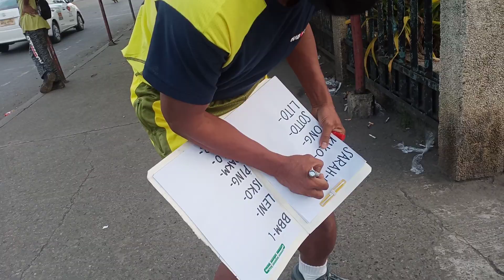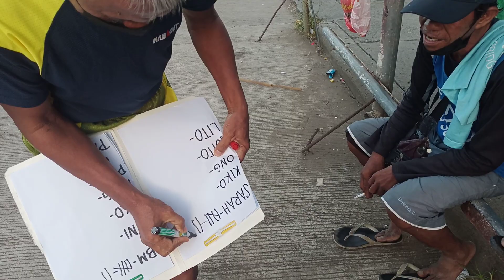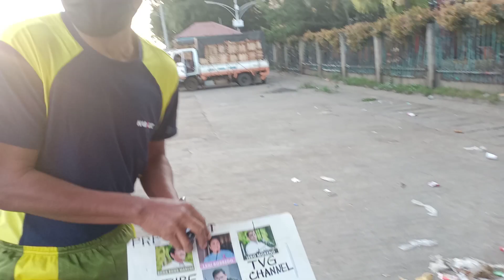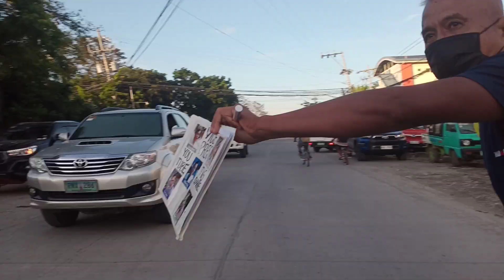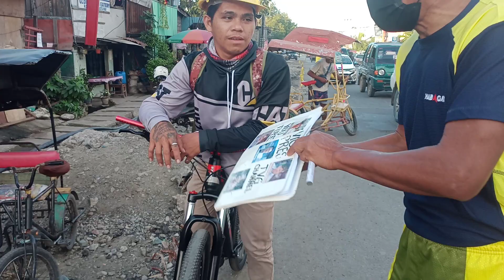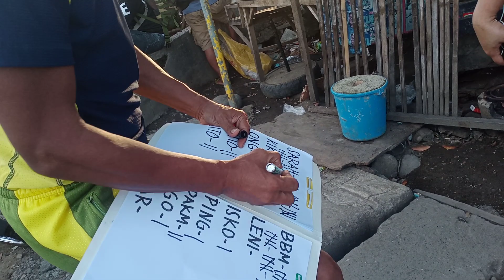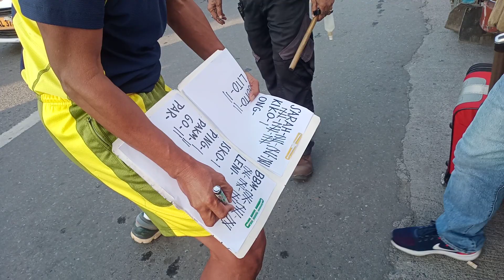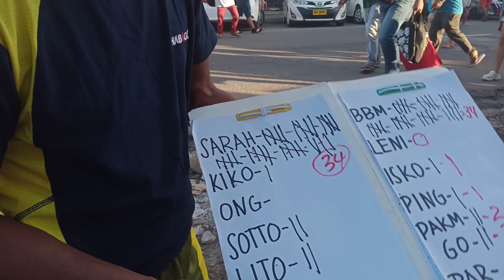KALYE SURVEY #9 PIER CAGAYAN DE ORO CITY